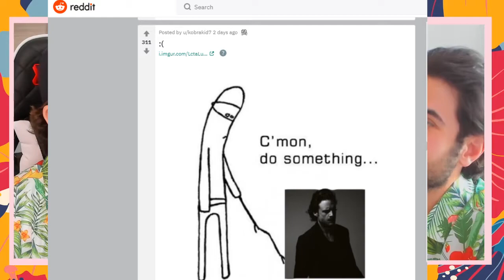SMASHIN' RACKETS: Pete makes up a catchy word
Bud Light gave us some stuff, but not a sponsorship yet. Pete has some free time and came up with an incredible word to describe it. The Bad Boys discuss the Oscars and how good they are at talkin' sports. Plus, a Lena Waithe-centered Master of None season is on the way.